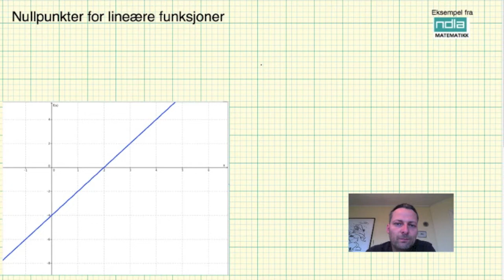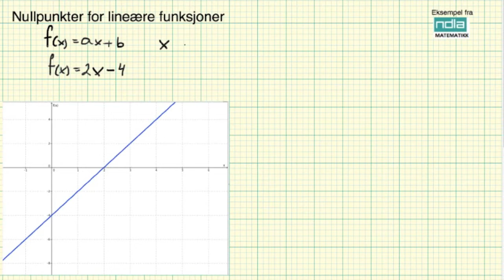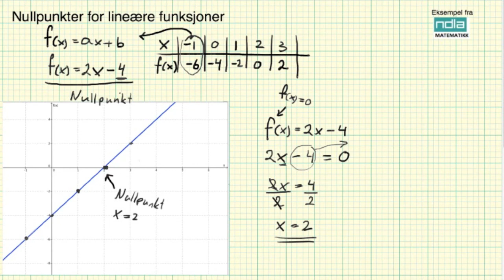Matematikk 2PY Funksjoner Nullpunkt for lineære funksjoner